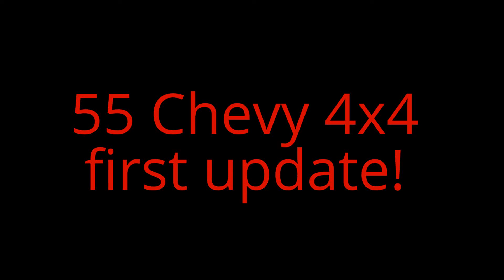AMT 55 Chevy 4X4 update #1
First update on my new project. 4X4 conversion on the AMT 55 Chevy Cameo pickup. Suspension and engine are done, and now moving on to interior and body work.